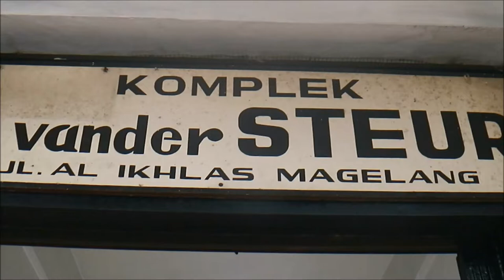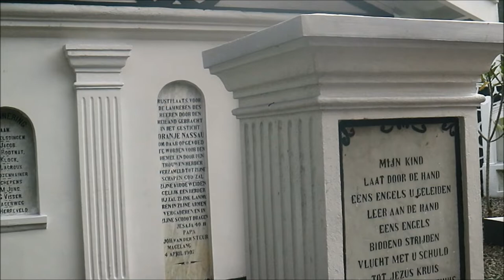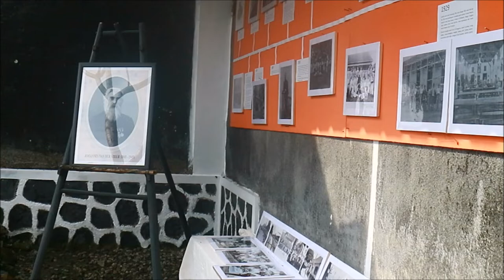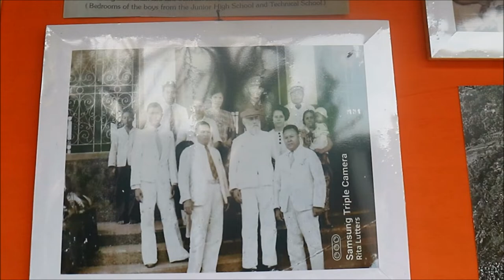Komplek Pemakaman Johannes van der Steur. Free download.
Komplek Pemakaman Johannes van der Steur di Magelang, Jawa Tengah. Pemakaman tua ini sudah ada sejak zaman Belanda. Berlokasi di Kampung Baraan, jalan Ikhlas. No copyright. Free Download.